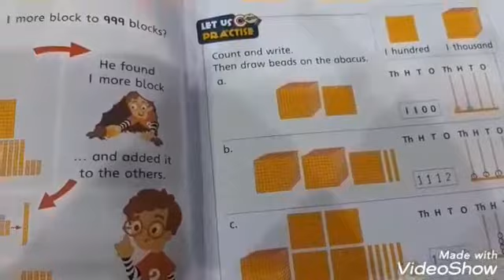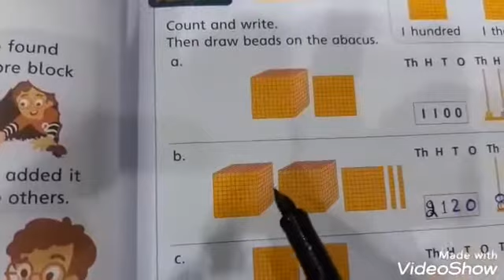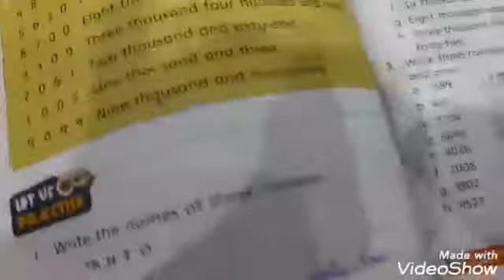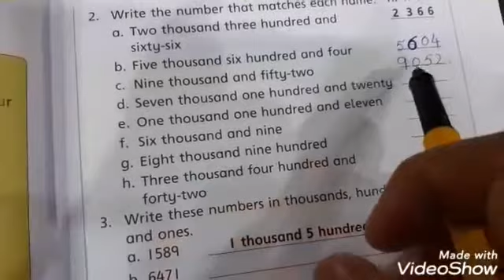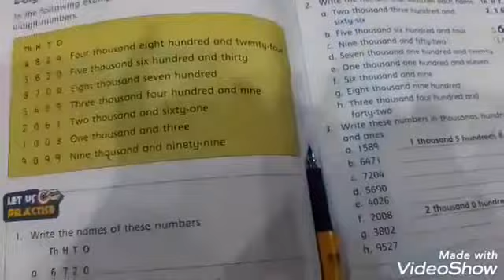Grade 3 Maths 1st lecture